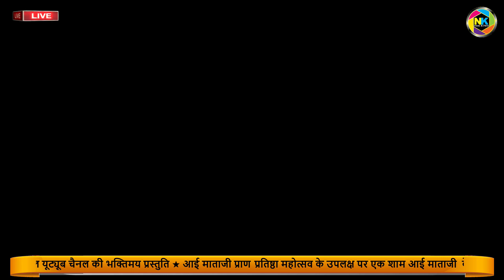माताजी और भेरुजी के भजन पर आया जोरदार भाव रोंगटे खड़े हो जायेंगे स्वर आशा वैष्णव 2022 live deoli